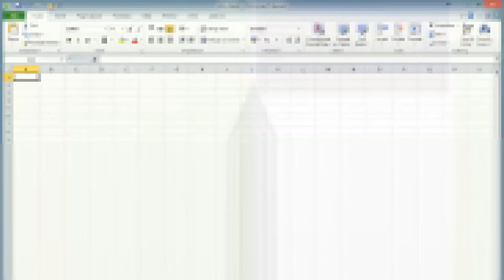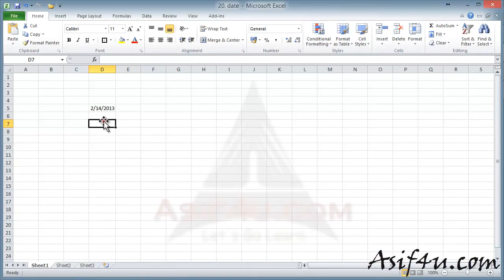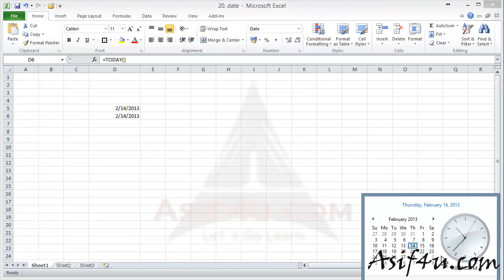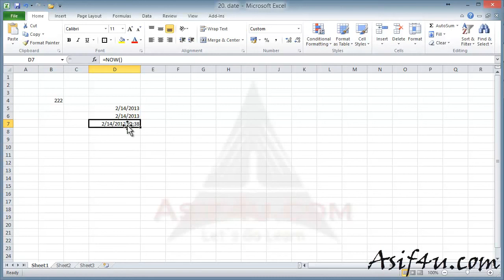Excel 2010 Essential Training Bangla 20 Update date and time automatically in Excel YouTube